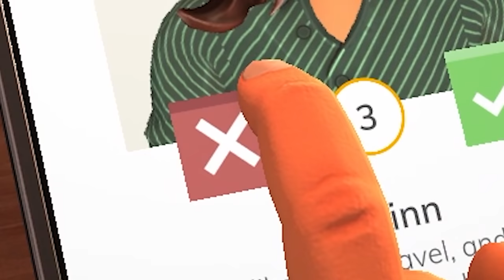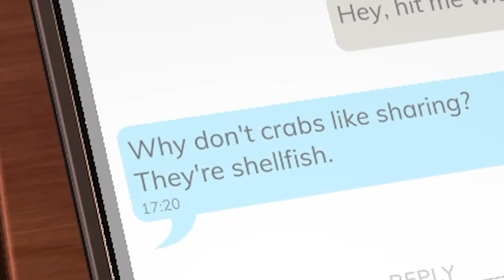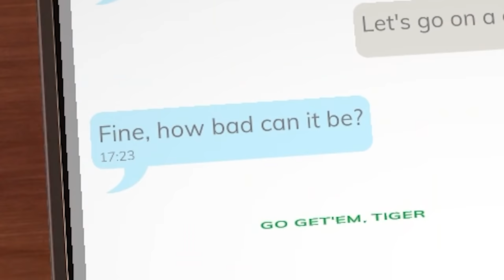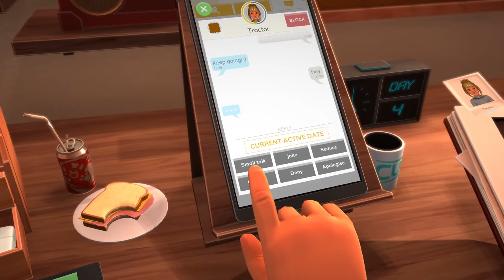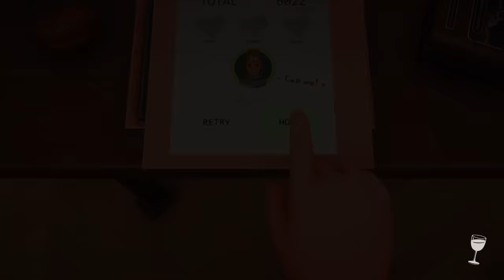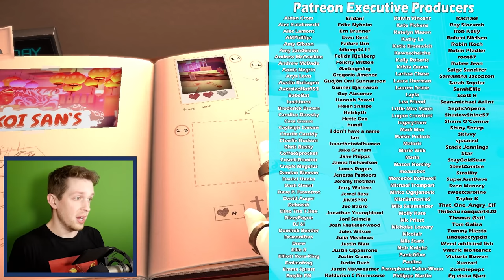Table Manners but I destroy our date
Table Manners but I have terrible manners

Kara Bond
Karin Mayville
Karina Espinoza
Katharina Schindler
Katherine Krapf
Kathleen Bruce
Kathleen Phillips
Kathryn Moody
Katie L Wheeler
Katrina Singley
Kawaii Kai
Kay Reilly
KekkiWatson
Kendra McIntire
Khouri Hutter
Killian McKenna
Kristina Gonzalez
Kyle Marshall
Lauren & Brianna
Lauren Carmack
Lauren Miedel
Laurence Knott
Lea Johannsen
Lennart Achterberg
Leonard Ratzlaff
Libby Kamen
LiiLee
Lilith Costas
LilPeachyo3o
Lisa Zetterström
Lize Live
Logan
Logan Carter
Logan Fasano
Louise Ivy
Lt_Dan
Lucy Buglass
Lucy Hedges
Luis Arvizu Arce
Lukas Nowak
Lupe White
Madeline Bessemer
Maeve
MagicalFlyingFox
MagnificentMaja
Maiken Lian
Mama Nico
Marco Zijlmans
Margaret Ransdell-Green
Matt Brennan
Meagan Childs
Meagan Louise
Megan Ballou
Megan Ridpath
Menos_
Meowsanthropy
Michael Beall
Michael Bednar
Michael Jenkins
Michael Raetzel
Mikail Afzali
miles per hour
Mina Cheyenne
Miranda Wolfe
Misery
MissPengywin
misterbob
Mitchell Stevenson
Mnemosyne
Momina Erdosy
Moriah Allestad
MortalityMyAss
Mr.Q
MrNerdWalker
Myuuchu Mewchu
Nadia Ruotolo
Natalia Merrills
Nathan
Necia Navine
Neeti Saxena
Neil Murray
Neva Granger
Niall Carson
Nicoa-Jane Henfrey
Nicolas Schmuck
Niels Benecke
Noctaea
Not Me
Obscurelex
orange turquoise
Paige phillips
Paintingfoxes
palimdrone
Pedrothegeneral
Pfosten Bob
Philipp Wagner
Pia Salter
ponastoyashemu
Prochlasta
Property
Pylades Drunk
Rachel Cook
RachelS0mething
ragnar300
Randompeo
Raymond Benjamins
Renee Lassen
Riceal - ReisBayer
Rikz Dehli
Robin Lindström
Robyn Gray-McMath
Rowan Aldridge
Rowanoake
Ryan Churchill
Ryu Takeru
Sabriel
Sam Albon
Sami Kuutti
Sarah Nicholson
Sarah Tyler
Sarge
SaturoAnni
Scarlet Siren
Seigoru
Sen Chen
Severium
Shane Amanda
shane mclernon
Shane Murphy
Shannon Emily Stewart
shelley floryd
Sheri Gruver
Simon Hanna
sina sina
Sir Boyyo
SirWarsworth
Skeleboneboi
smartichoke
Spiegelspejder
Stephanie Capp
Stephanie Jenkins
Stephanie Robinson
Sydney Stamford
Tadhg
TerriL96
Terry_Wrist
The Uwe
TheDjinn30
Thomas Cave
Thomas Marshall
Thorstein Rysjedal
Tim
Timber
Timothy Grassi
Timothy Varney
Tomasz Chmielewski
Torso Evans
Trinemaus
Tristan Kyle Moore
ughitstanja
Veronika
VeryTori
Victor
Victoria Papagni
VictoryStar3906
Warringstar
Weston Forester
WhoopsieDaisy
Will Coston
Wren Cheryl
Yvette Jellyman
Zet Leonhart
Ábrahám Zsolt